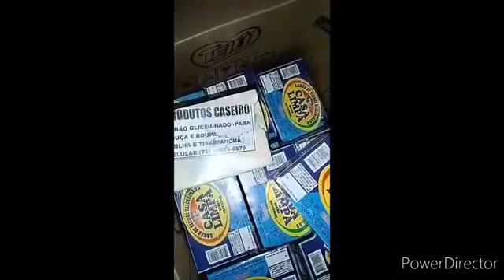O que os Alunos esta falando do Curso da casa do sabão